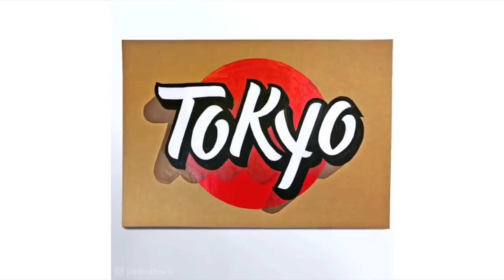3D Hand Lettering Famous Logos by James Lewis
James Lewis brilliantly hand paints famous logos and city names in 3D!

Permission granted by James Lewis.

• • • FOLLOW James Lewis • • •